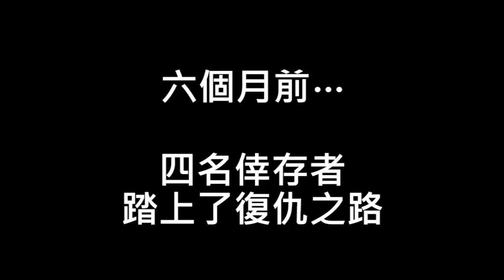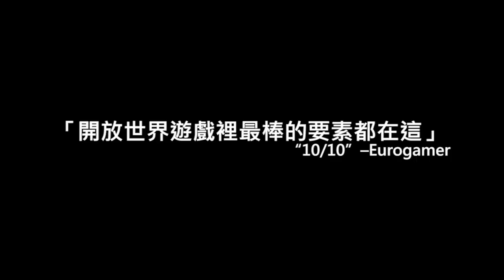Far Cry 3《極地戰嚎 3》4 人合作模式預告片 [中文字幕] - Ubisoft SEA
// PS3、Xbox 360、PC 現已上市（台灣地區 PC 版由英特衛發行，預計 12 月推出）

在這豐富的文明世界中，卻暗藏著一座由暴力主宰的無法無天小島。在這座孤島中你無依無靠、卻又被捲入一場由病態軍閥對上當地反抗軍的血腥衝突之中，為了生存，你唯一的逃脫希望就是武裝自己，探索隱藏在這座小島之中的不為人知秘密並對敵人展開襲擊，即興善用周遭環境將帶給你許多優勢並智取那些殘暴瘋狂的敵人。

但別小看了這座美麗又神秘小島的瘋狂. 想逃出生天，你所需要的不單只是運氣而已。